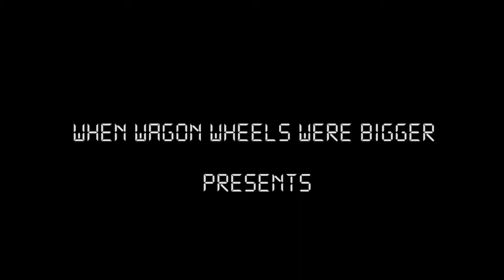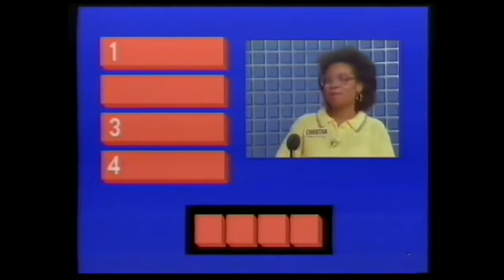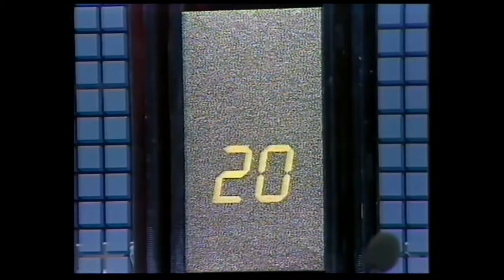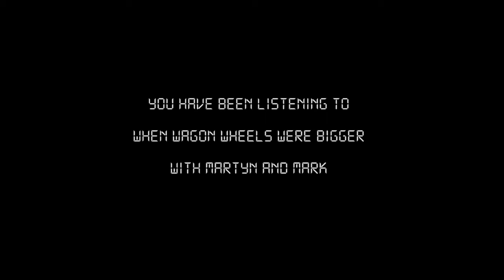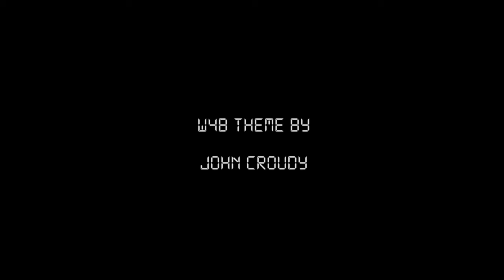When Wagon Wheels Were Bigger - Chain Letters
Originally released Oct 8, 2018

"Take a word...
Change a letter...
Do it again...
And you've got a chain!
That's how you play-ay-ay Chain Letters!
Chain Letters!"

We're still on a gameshow kick, and we used to love Chain letters with Andrew O'Connor. Except this episode has the original host Jeremy Beadle. Ugh. Change the "G" to an "L" to make "LAMESHOW," L-A-M-E-S-H-O-W.